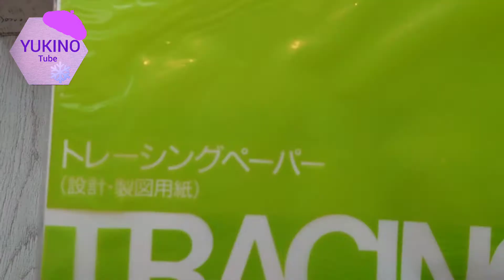📐☕🎃お皿から【正六角形】型紙作り！分度器やｺﾝﾊﾟｽは不要！六角形書き方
【YUKINO Tube 雪乃チューブ】をご覧頂き有難うございます。

身近にある道具 お皿等を使って[正六角形パターン]を作ります。
分度器も コンパスも不要ですよ。

この動画が参考になって作品をInstagramに投稿する際は タグ付けをお願いいたします。
皆様の作品を見に遊びに行けるのも楽しみです。タグ付け どうぞ宜しくお願いいたします。

お好みのサイズのヘキサゴングッズを作ってね

鉛筆削りは一消費者として　重宝している私物をご紹介しました